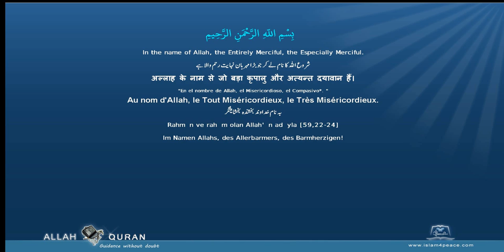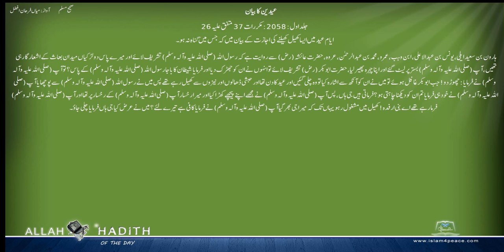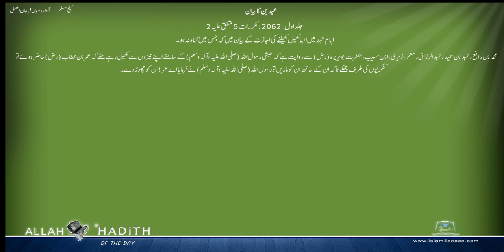Sahih Muslim Urdu صحیح مسلم اردو 010 عیدین کا بیان